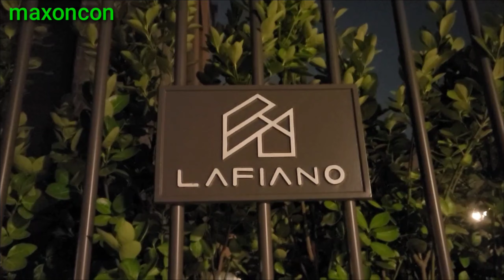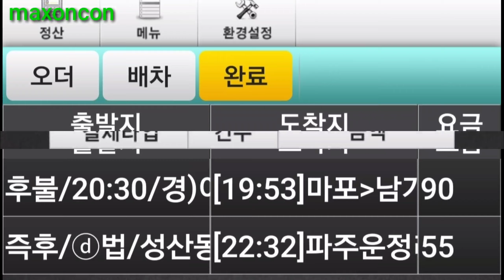maxon Bentley maxoncon. Icheon - DMC - Lafiano. 20210614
밤의천사벤틀리#대리운전​​​​​​​​​​​중년대리 맥슨탁송 대리운전​​​​​​​​​​​(중년대리TV. Bentley) 맥슨탁송​​​​​​​​​​​신사대리​​​​​​​​​​​ 밤의천사​​​​​​​​​​​새벽친구​​​​​​​​​​​대나무숲​​​​​​​​​​​(중년대리TV) 1166창업대리​​​​​​​​​​​ 맥슨탁송대리 운전
안성 일산 세마 부평 풍동

145,000